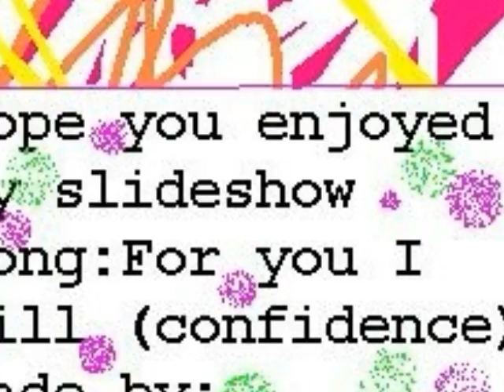Cute amd funny animals a MUST see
this is my first slideshow but its still soooooo cute!